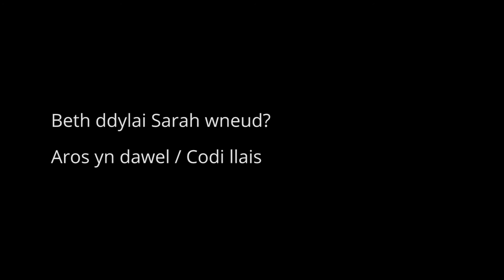Ar ba bwynt fyddet ti’n cymryd yn ganiataol bod rhywun yn cydsynio?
Does dim modd cymryd yn ganiataol bod rhywun yn cydsynio, beth bynnag yw’r sefyllfa gymdeithasol.